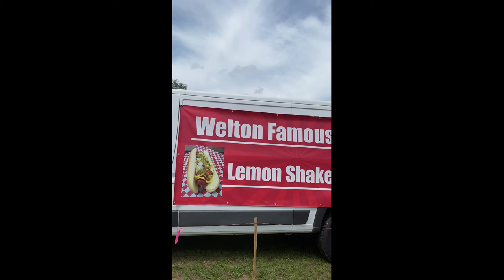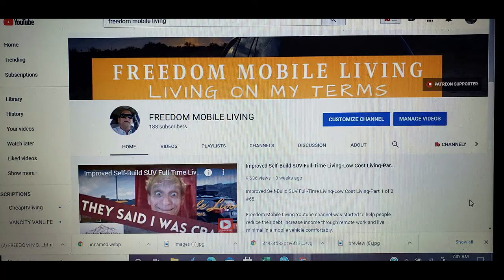Make 3X Income on Uber or Lyft living in a SUV Full-time on the road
Freedom Mobile Living Youtube channel was started to help people reduce their debt, increase freedom mobile living income through remote work and live minimal in a mobile vehicle comfortably.

The beauty of remote freedom mobile living income, it can be done anywhere in the world making a perfect business for Remote Living, SUV Living, Van Living, RV Living, full or part-time. Why not work remotely with the control to produce income when you want to and how much you want on your terms.

Angelo Darin